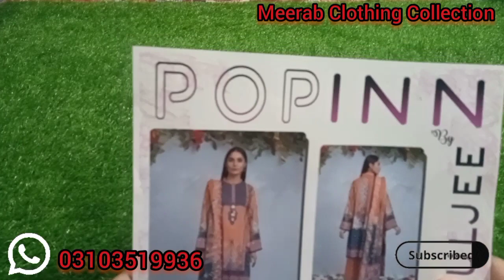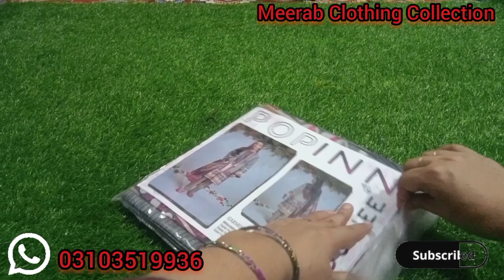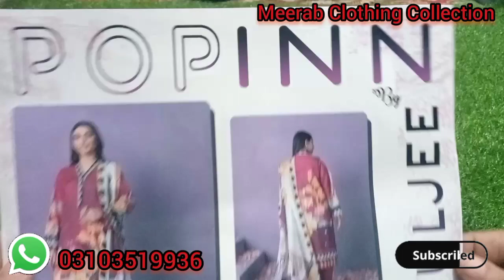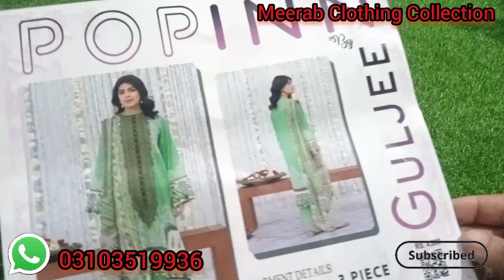POP IN By GUL JEE| Original Brand 💯% | LAWN Collection 3PC| Only RS#1850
Assalam-O-Alaikum,
We are dealing with unstitched/stitched suits for men/women/kids.
💖💖💖💖 POP IN By GUL JEE | Original Brand 💯%| 3PC LAWN Collection💖💖💖💖💖

🌼 3PC LAWN Collection
🌼 💯% Original Brand
🌼 Digital Printed Shirt (Airjet Quality)
🌼 Digital Printed Dupatta (Airjet Quality)
🌼 Driyed Touser (Airjet Quality)
🌼 Tag card, Inlay card and Bag packing
🌼 Limited Stock
🌼 IN MOST REASONABLE PRICES JUST Rs#1850

All Over Pakistan (Cash on delivery)
All Over Pakistan (Free D.C)
Only on 💖 Meerab Clothing Collection 💖

BrandedStitchedDresses
wholesale cloth market in karachi,